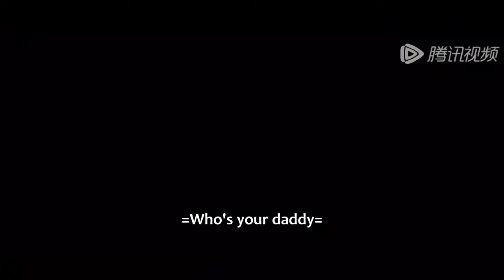ENG SUB《我和我爸的十七岁 Who's Your Daddy?》Trailer 预告：周奇李明德奋力修补破碎友情！| 腾讯视频-青春剧场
中年科技大佬陈必达，因为一场意外与高中生高文明交换了身份。为了换回身体，陈必达绞尽脑汁，与以儿子江宇为代表的高中生们发生了各种碰撞和冲突。 在陈必达的激励下，江宇重燃梦想；在江宇赤子之心的感召下，陈必达重拾初心，并开始学习承担身为父亲的责任。陈必达和江宇逐渐成为最好的朋友，联手赢得了高中生科技创新大赛冠军，并带领全班参加越野赛，重新唤起了全体师生的斗志和团魂。 然而，随着高文明的苏醒，陈必达事业的危机陡然加强，陈必达进退维谷，只好告知江宇真相：其实，我是你爸。珍贵的梦想、纯真的友情和对父爱的憧憬，一瞬间全被这句平淡的话击个粉碎。江宇无法接受陈必达对自己的欺骗和利用，而陈必达面对伤心的江宇，也不知如何解释。 时间不等人，两人来不及化解误会，却必须再次联手。危机中，陈必达误打误撞了解到儿子的理想、情感和对父爱的渴望。陈必达终于觉醒：他意识到自己身为一个父亲，同时也身为一个科学家，所背负的责任。为了保护儿子，更为了科学家的使命，陈必达选择以牺牲自己的方式拯救所有人。在最后的时刻，父子真情流露，就在江宇终于人生第一次对陈必达喊出了那声“爸爸”的同时，陈必达的身体也失去了呼吸。 一切归于平静，生活依然继续。然而江宇似乎成长了许多，赤子之心不变，却拥有了直面自我，承担责任的勇气与能力。而江宇与高文明的友情，也将一直持续下去。
☞主演： 周奇／李明德